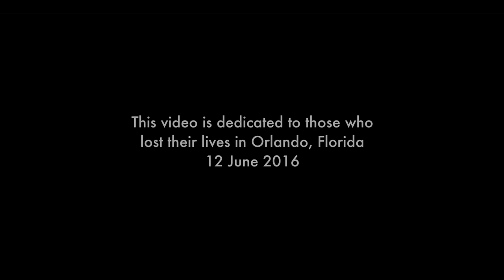The Kiffness - You Say You Love Me (Official Video) ft. Tawanna Shaunte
Credits:
A Passing Trains Production

Starring:
Manila Von Teez

Dancers:
MaxineWild
Jayde Kay Johnson

Management - Barry Reid

Crew:
Director - Quinton Lavery
Producer/1st AD - Tash Montlake
Cinematographer - Darren Wertheim
1st Camera Assistant/DIT - Rudi Lotter
Wardrobe - Haus of Vjorn
Styling & Make-up - Manila Von Teez & Laylah Raja Novacek
Choreography - Junaide Abrahams
Editor - Joshua Borrill
Colourist - Joshua Borrill & Darren Wertheim
Stills Photographer - Seraj Pasha

Music video by The Kiffness performing You Say You Love Me (Official Video). (C) 2016 Sony Music Entertainment Africa (Pty)Ltd under exclusive licence from The Kiffness